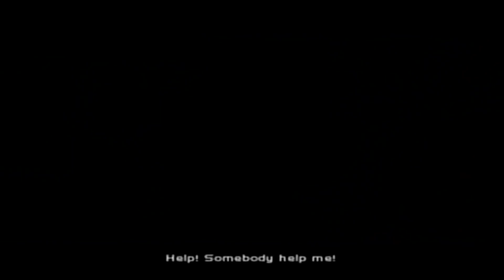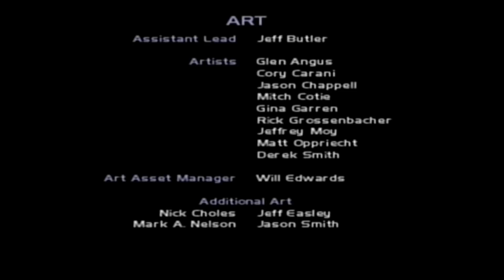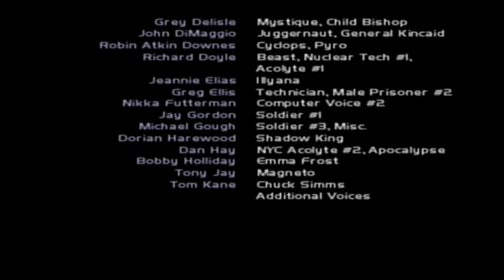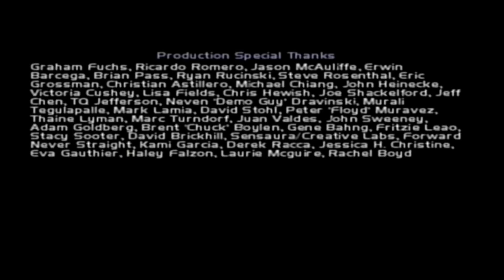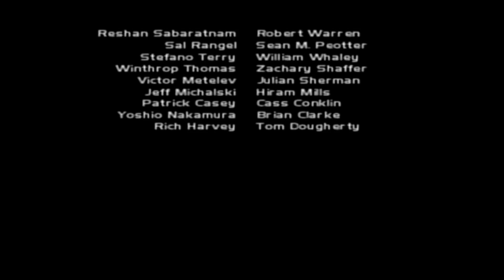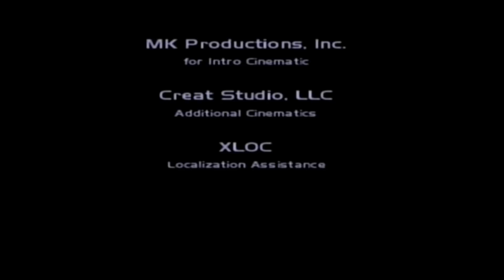X-Men Legends Walkthrough Gameplay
Developers: Raven Software, Barking Lizards Technologies
Publisher: Activision

Platforms: PlayStation 2, Xbox, GameCube, N-Gage

Nominations: VGX Award for Best RPG, Satellite Award for Outstanding Game Based on a Previous Medium (Film, TV, etc.)